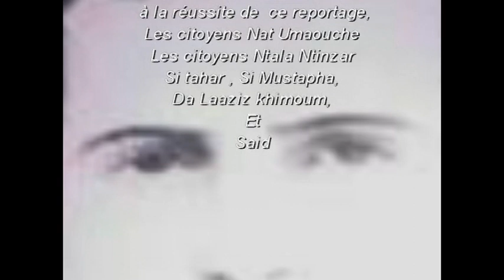Arezki L'aurès 3 ème partie et fin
Témoignage sur sur le parcours révolutionnaire de Si Arezki Laurès. Enfant natif du village Tala N'Tinzar Commune de Béni Manouche.